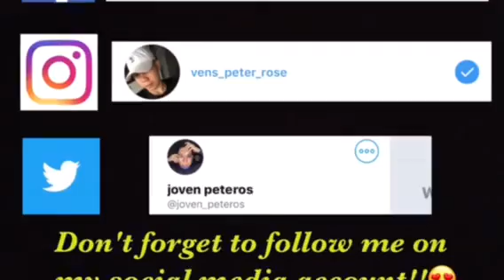James Charles Inspired Make up Look( first make up video)